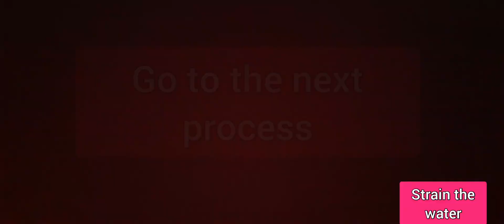Spicy saucy Chili Pasta|Instant Recipe|बच्चों कीFavourite एकदम चटपटी 10 मिनट में बनाये आसान तरीके से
Spicy saucy chili pasta Instant recipe .
this is Italian food ...
So tasty yummy & so delicious food